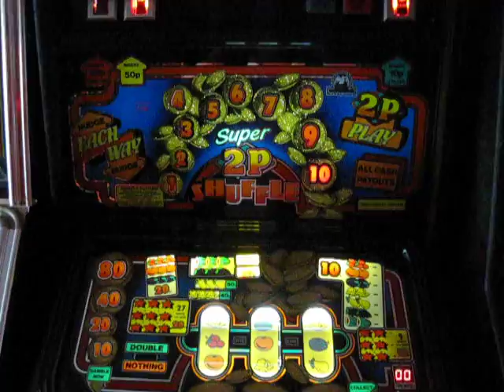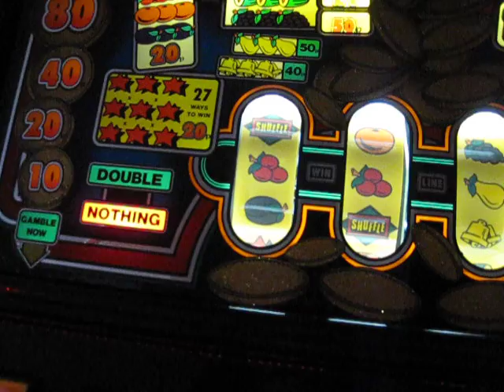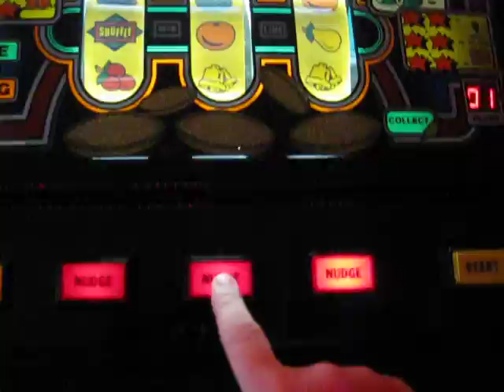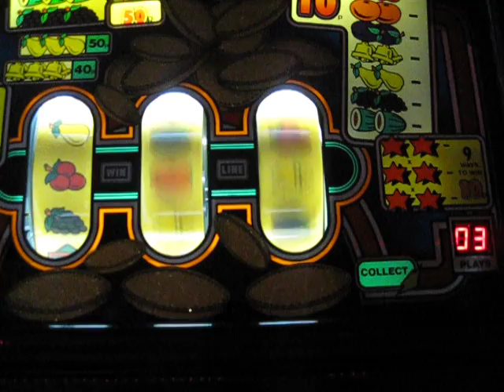MDM Super 2p Eachway Shuffle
My 1981 Super 2p Eachway Shuffle just needed some TLC and its now in absolute mint condition